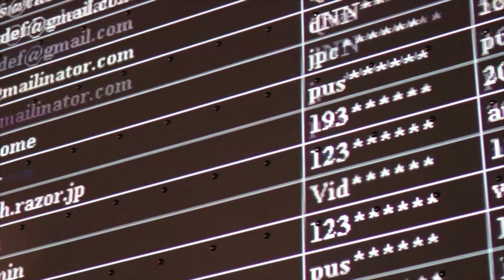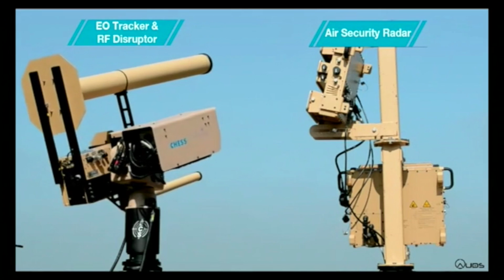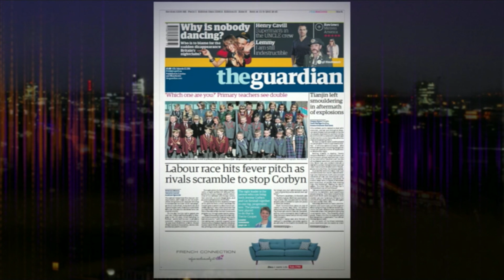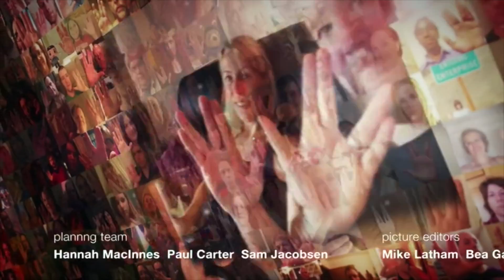The drones that can hack - Newsnight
A hacking group in Las Vegas unveils a drone that can hack. Our Technology Editor David Grossman reports.